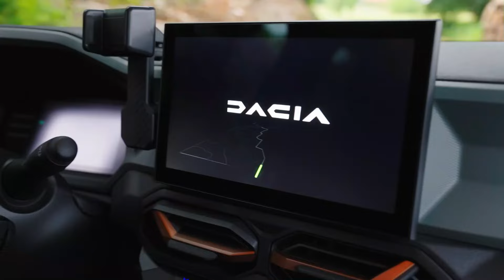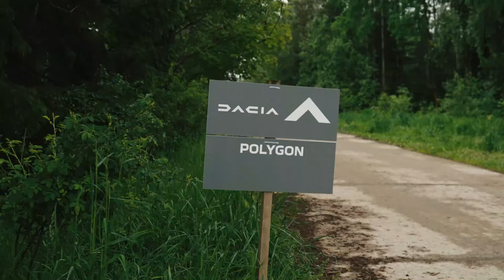New 2024 Renault (Dacia) Duster Affordable Flagship SUV Crash Test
Euro NCAP put the new-gen Renault Duster (Sold as the Dacia Duster in Europe) through its stringent crash testing program with the SUV being awarded a three-star rating.

the Renault Duster scored a 3-star rating in the Euro NCAP test. Breaking down this rating, the Duster scored 70% in adult occupant protection, 84% in child occupant protection, 60% in vulnerable road user protection and 57% in safety assist.

In the Adult Occupant Protection category, the new Duster scored 28.1 points out of 40.  This score includes 11.4 points for the Frontal Impact test, 12 points for the Lateral Impact test, and 3.6 points for the Rear Impact test. Additionally, the renault Duster scored 1.2 points out of 4 in the Rescue and Extrication component of the  Adult Occupant Protection   category.

The renault Duster excelled in side impact tests, earning maximum points for occupant protection in both side collisions and the more severe side pole impact. However, the results of the frontal crash tests indicated some areas of concern.

Although the passenger compartment of the renault Duster maintained its integrity and provided effective protection for the knees and femurs of both the driver and passenger, the driver's chest received only marginal protection during both the frontal offset test and the full-width rigid barrier test. On a positive note, the Duster’s seats and head restraints performed excellently in the whiplash protection test, indicating strong defense against neck injuries from rear-end collisions.

The renault Duster demonstrated strong performance in child safety tests, providing good protection for both 6 and 10-year-old dummies in frontal and side collisions. The only exception was the 10-year-old dummy’s neck, which was rated as "adequate" rather than "good." The Duster allows for the installation of a rearward-facing child seat in the front passenger position by deactivating the airbag. However, it lacks a child presence detection system to alert if a seat is unoccupied while the airbag is active. Despite this, the vehicle is capable of safely accommodating and installing all types of child restraints it is designed to support.

The Duster is built on the brand’s CMF-B platform and offers a choice of three engines: a 1.6-liter four-cylinder petrol engine with dual electric motors, a 1.2-liter three-cylinder turbo-petrol engine with a 48V starter motor, and a 1.0-liter petrol-LPG engine available in selected markets. The SUV comes standard with a 1.2-liter mild hybrid drivetrain and offers both 4x2 and 4x4 configurations. It features various driving modes, including auto, snow, mud/sand, off-road, and eco-terrain. The Duster 4x4 boasts a ground clearance of 217mm, a 31-degree approach angle, and a 36-degree departure angle.